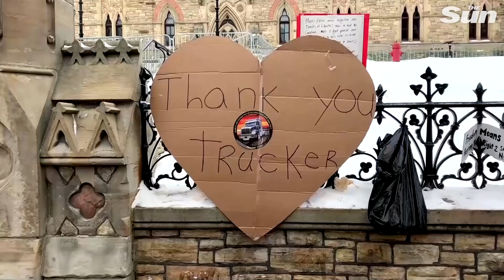Freedom Convoy: Ottawa declares emergency over trucker Covid-19 rules protests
Ottawa declared a state of emergency on Sunday as a trucker-led demonstration against vaccine mandates entered the 10th day and the government said it would not back down on the issue.

The "Freedom Convoy" began as a movement against a Canadian vaccine requirement for cross-border truckers but has turned into a rallying point against public health measures and Prime Minister Justin Trudeau's government.

***Canada has imposed Covid-19 mandates to stop the spread of Coronavirus and protect its citizens.

Protesters have paralyzed downtown Ottawa for the past nine days, with some participants waving Confederate or Nazi flags and some saying they wanted to dissolve Canada's government.

Amid incessant horn blaring and occasional fireworks, a polished supply chain -- including portable saunas, a community kitchen and bouncy castles for children -- has sustained the protesters to the fury of residents who blame police for inaction.

Trudeau, who is isolating after testing positive for COVID-19 last week, has ruled out using the military to disband the protest. Due to security concerns, Trudeau and his family left their downtown home last weekend and his location has not been disclosed.

The prime minister has said the convoy represented a "small fringe minority" and the government would not be intimidated. About 90% of Canada's cross-border truckers and almost 79% of the population has had two COVID-19 vaccine shots.